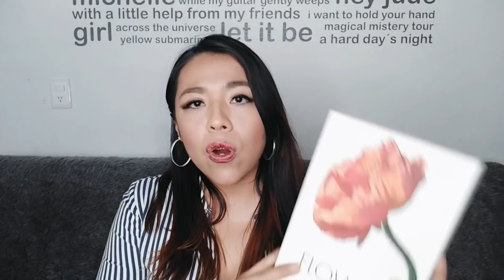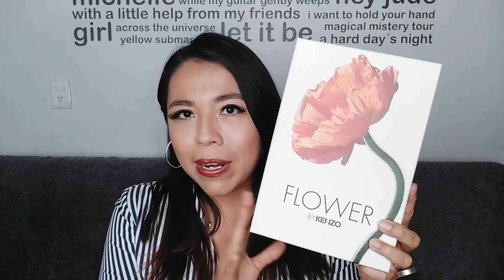☕️ NUEVOS PERFUMES, REGALOS, PRIMER EVENTO PRESENCIAL KENZO, COMPRAS | CAFÉPERFUMÍSTICO 1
🛍️ Aquí puedes comprar fragancias de diseñador, celebridad y árabes ORIGINALES y GARANTIZADOS a precios mucho MÁS BAJOS que en tiendas departamentales‼️

💅Grupo de Facebook para Amantes frenéticos de los perfumes👉🏻  "Vistiendo Aromas"